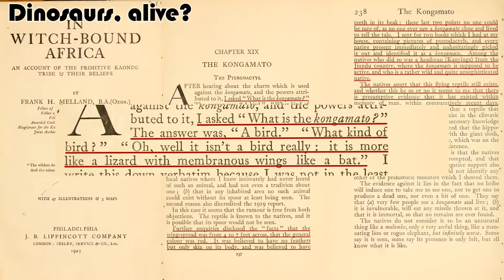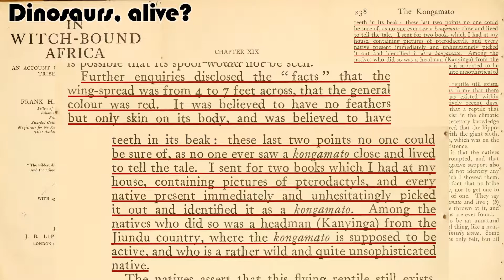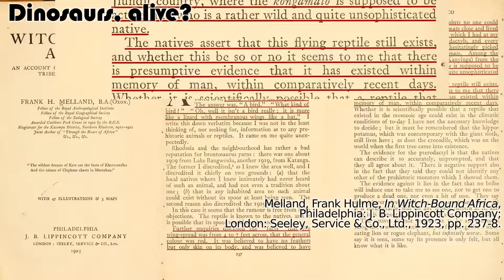Dinosaurs, alive? (Melland, In Witch Bound Africa, 1923)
Pterodactyls in Africa?